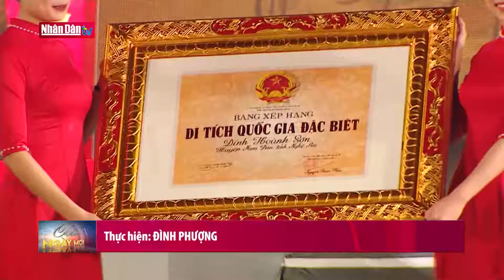Lễ kỷ niệm 990 năm danh xưng Nghệ An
Lễ kỷ niệm 990 năm danh xưng Nghệ An | Truyền Hình Nhân Dân
1. Dự Báo Thời Tiết Hôm Nay